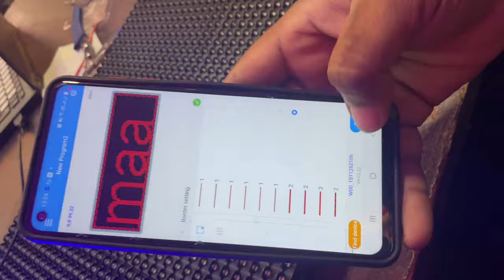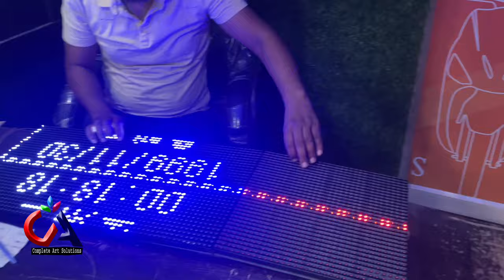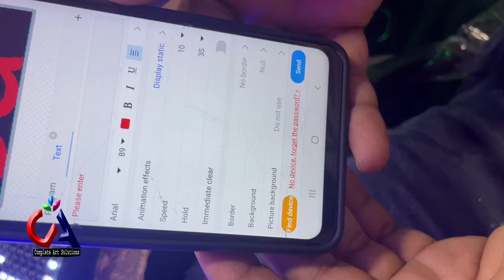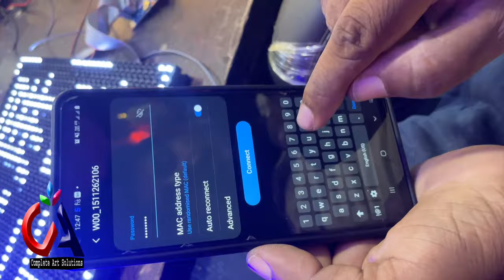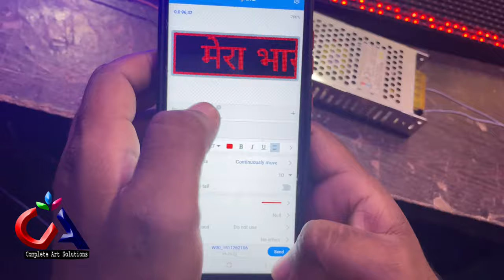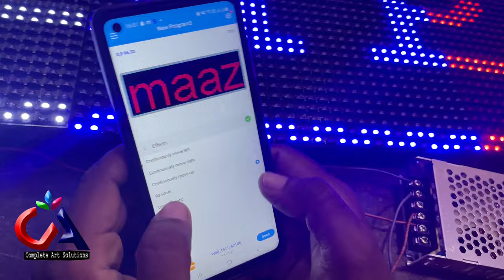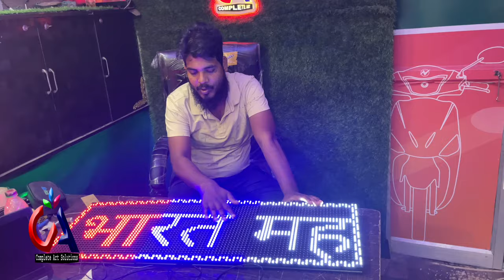How to make p10 Display￼ || Wi-Fi setting￼ @Completeart maazranchi ￼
Acrylic  aur bond kon se company ka Use kare 3D letter banae ke liye. Complete art solutions maaz

1. How to make LED name plate
2. Wholesale price LED name plate
3. Online purchase LED number plate
4. Acrylic LED number plate
5. Acp boaed in ranchi
6.3D letters in ranchi
7. LED board in Ranchi
8. P10 Display Board in Ranchi
9. Acrylic board in Ranchi
10. Neon Signage
11. Still laters
12. Fibre letter
13. GSEB board
14. Aluminium clip on board
15. Acrylic LED sandwich
16. Printing vinyl
17. Inshop branding
18. Radium works
19. Reflective retro
20. Flex board